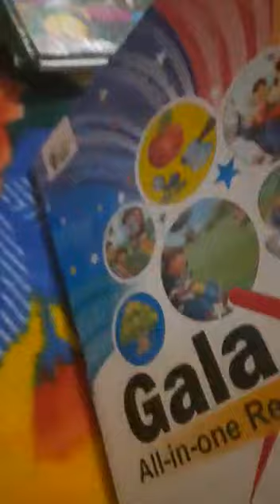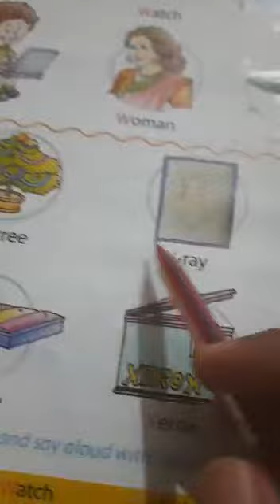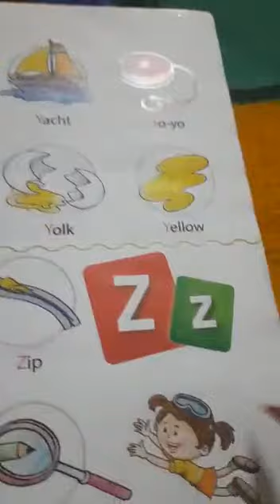Class- Parvesh Vatika, Subject- English, Topic- W to Z Reading